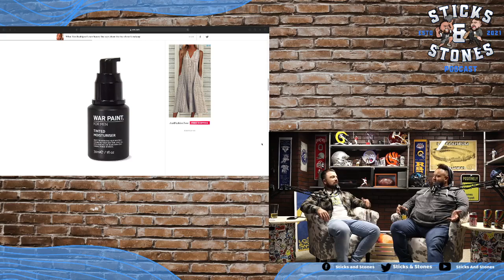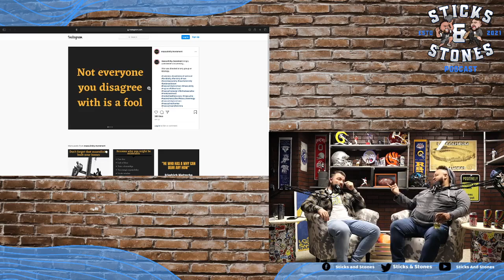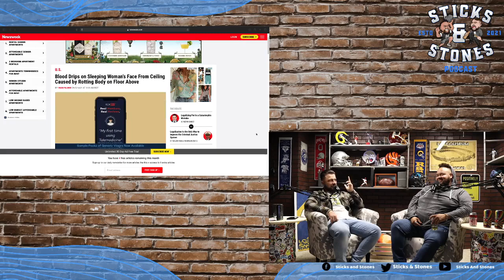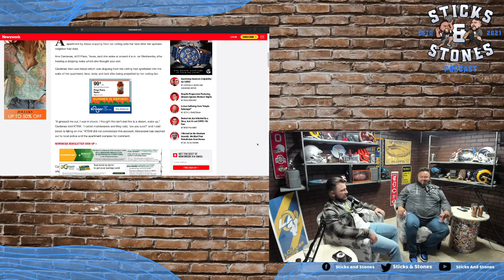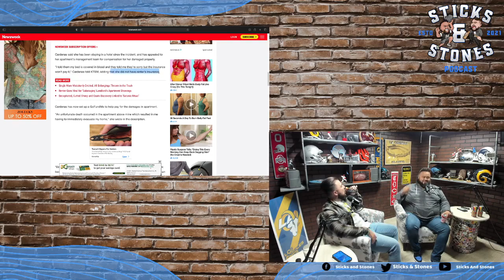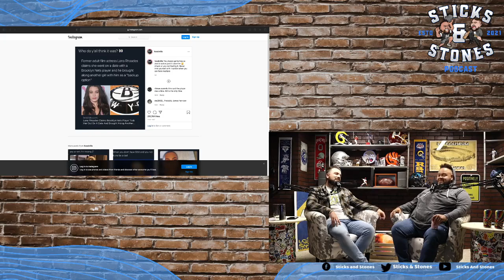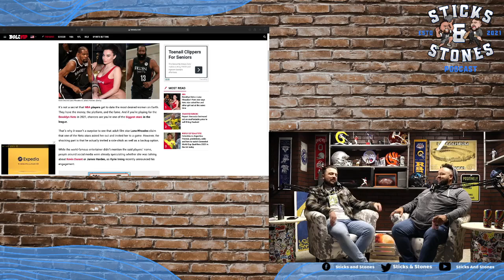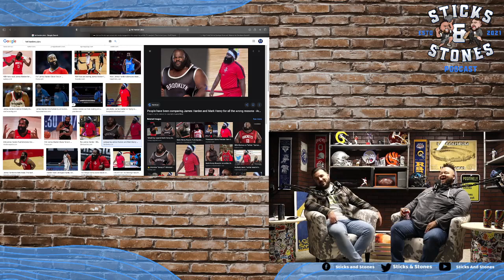Free for all | Episode 16 | Sticks & Stones show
The boys go all in on a episode that's pure free for all and off the cuff.